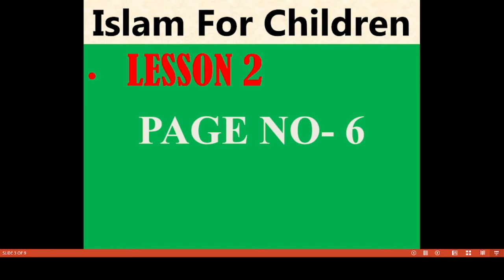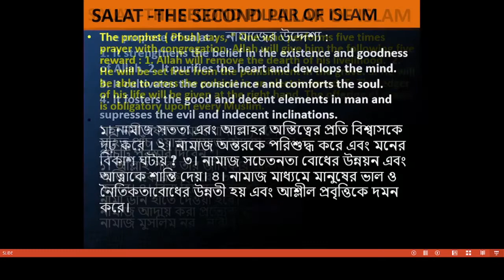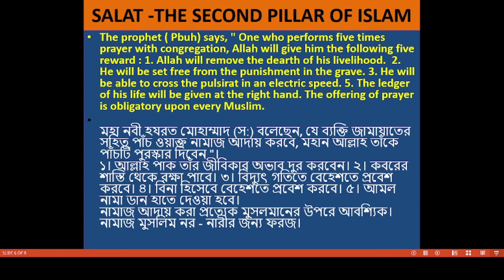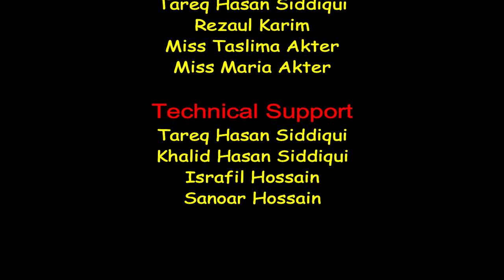Bogura City Ideal Madrasah। Online Class। Class-Four Subject-IFC Lecture- 2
তারিখ- ১০/০২/২০২২
ক্লাস: ৪র্থ
বিষয়ঃ    আইএফসি
বিষয় শিক্ষক-  জনাব আলামিন হোসেন
স্থান- শাকপালা, বগুড়া
মোবাইল: ০১৭৭৫৫৩৬৮৪৮